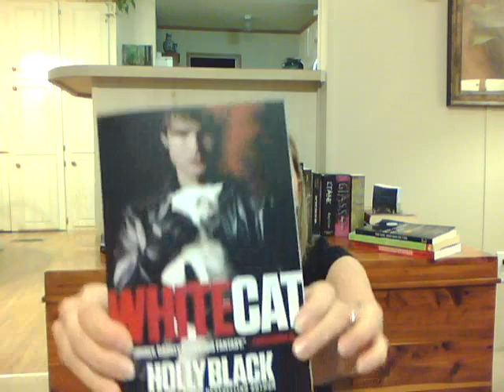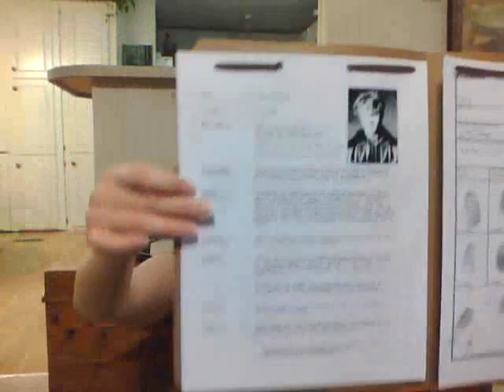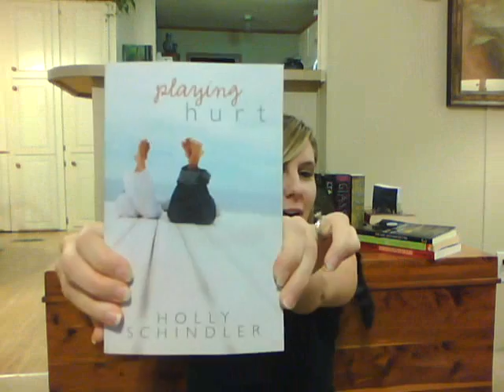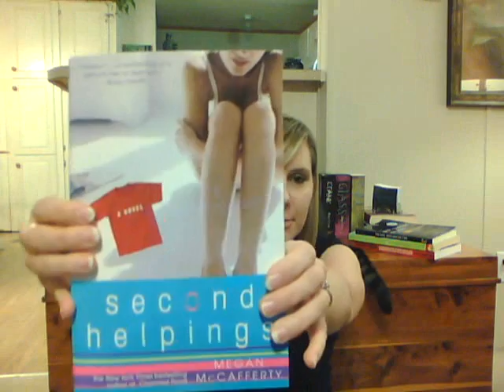In My Mailbox 3/12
Books I received this week!